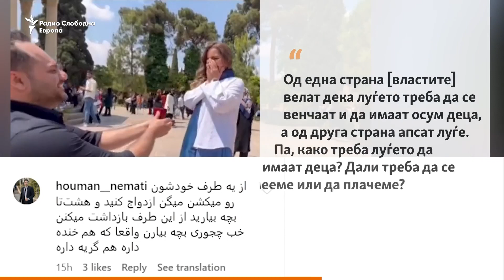Иранска романса која не им се допадна на властите и ја санкционираа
Предлог за брак предизвика масовна подршка од иранците на социјалните мрежи, но и реакции од иранските власти, на кои не им се допадна тоа.